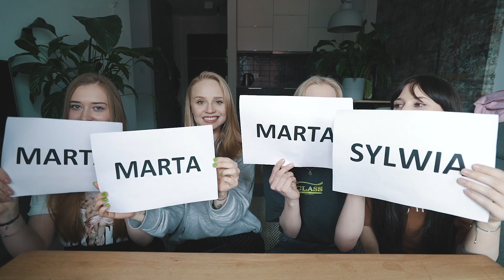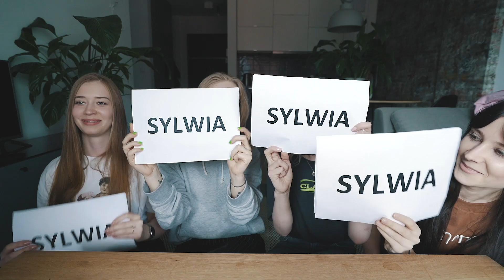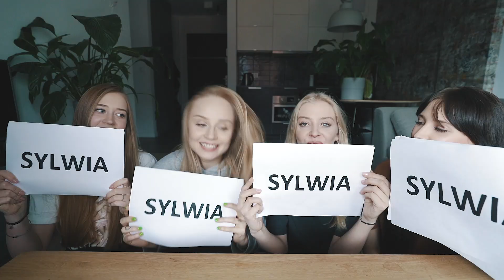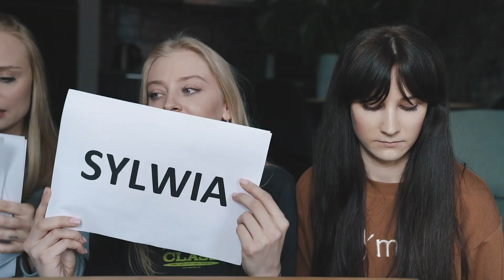SISTERS TAG ❤️💜💚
Sisters tag - zbierałyśmy się do tego filmiku od kilku miesięcy ale wiecznie nie było czasu i ciągle coś nam wypadało :( W końcu wykorzystałyśmy świąteczny moment  i zebrałyśmy się wszystkie razem.
Na co dzień rozmawiamy ze sobą jak przekupki i ciężko którąś przekrzyczeć i czasami zrozumieć dlatego mam nadzieję, że zrozumiecie wszystko 😂
Dziewczyny (poza Natalią) stanęły przed kamerą pierwszy raz więc wybaczcie zdenerwowanie 😜

Nasze instagramy